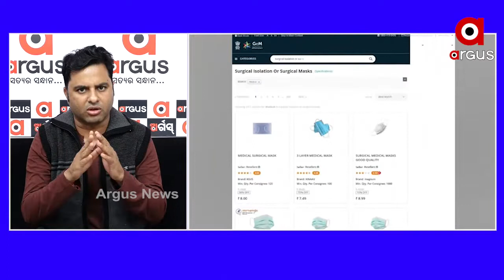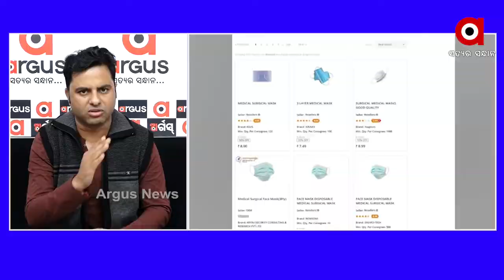ଭିଜିଲାନ୍ସ ତଦନ୍ତ କେବେବି ନିରପେକ୍ଷ ହେବନାହିଁ ; ଟଙ୍କଧର ତ୍ରିପାଠୀ